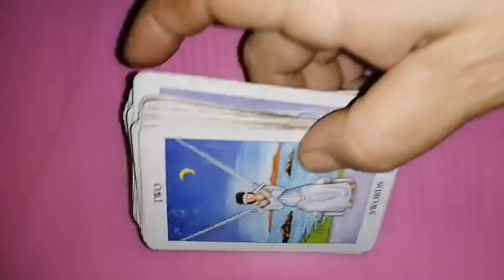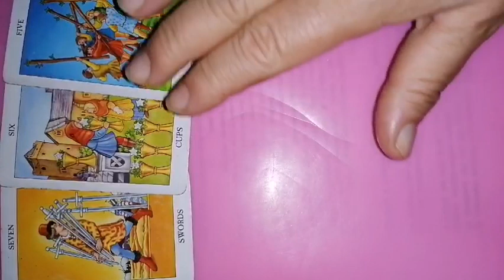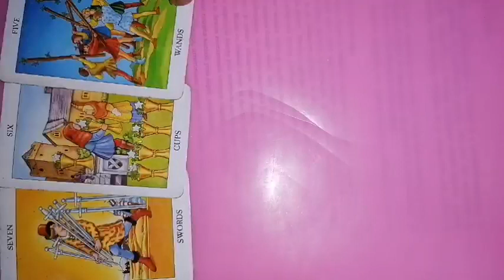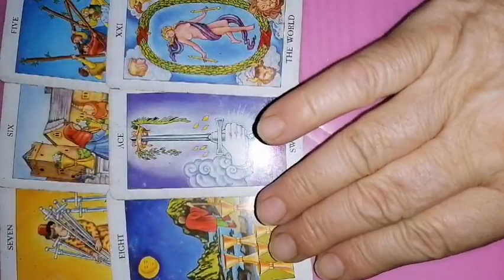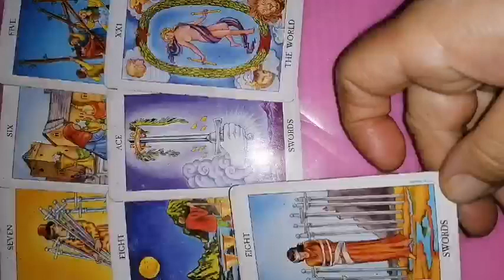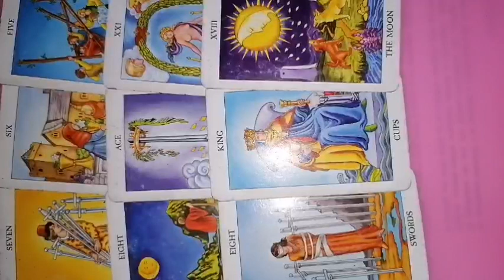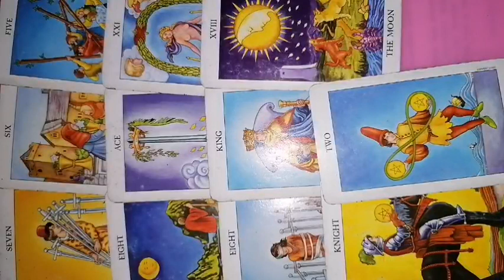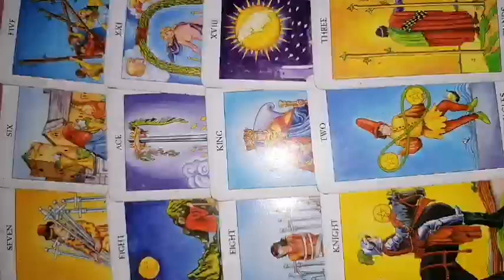PESTI tarot 17-23 iulie 2023